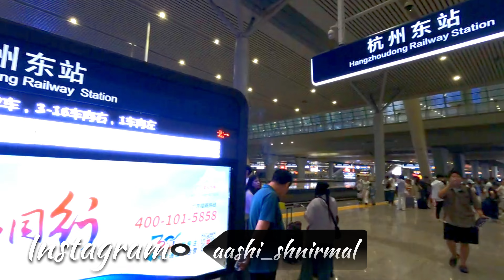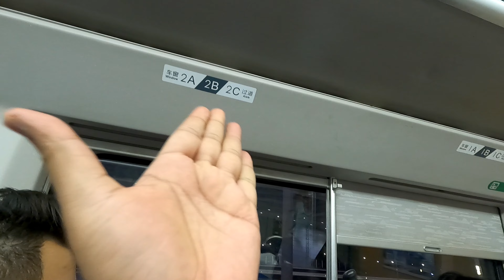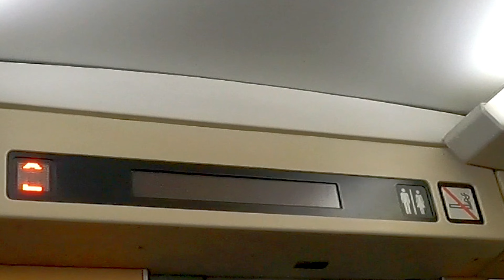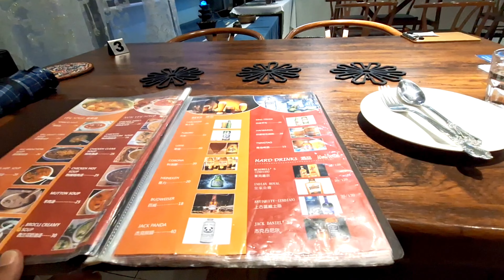Indian Restaurant in Hangzhou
if you want support me for traveling support me directly Phone Pe and
UPI ID ► ashnirmal1@ybl